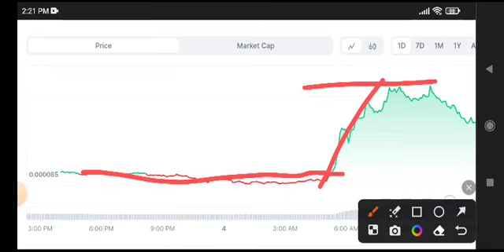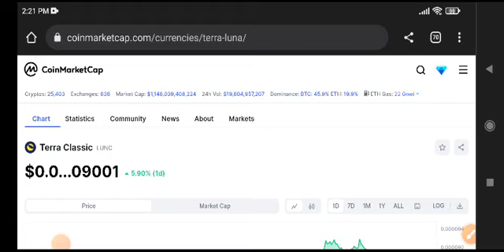Terra Classic Price Prediction! Lunc News Today